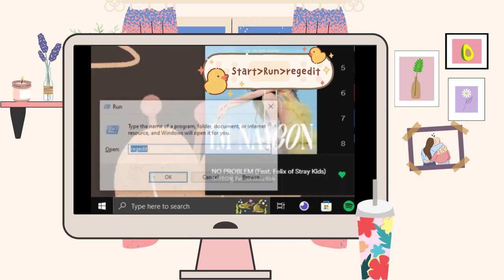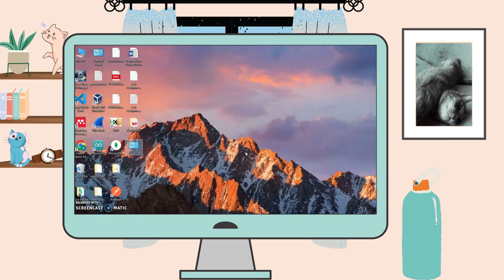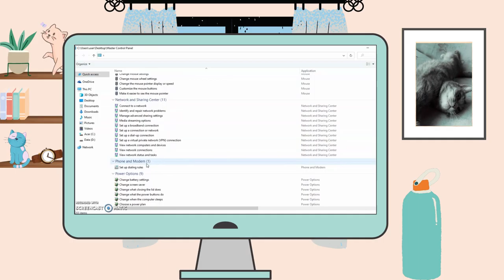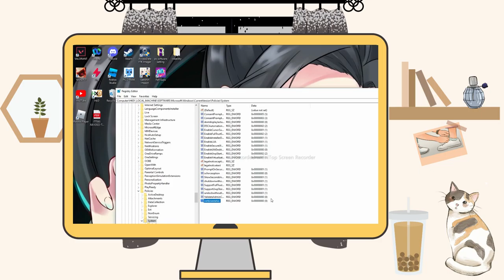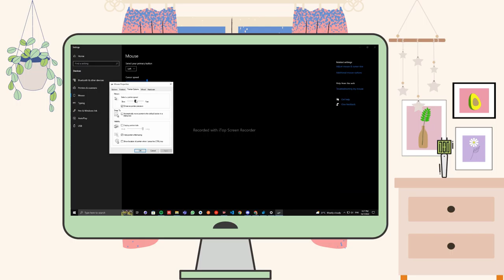TIPS AND TRICKS RELATED TO OPERATING SYSTEM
CSC520 CS251 5B
TASK 4 PRINCIPLE OF OPERATING SYSTEM'

GROUP MEMBERS:
MOHAMAD HAKIM FITRI BIN ABDUL HALIM
MUHAMMAD NABIL BIN MOHD RUSHDI
NUR AUNI QISTINA BINTI MOHD ZAKRI
TENGKU NUR AIN NADHIRAH BINTI TENGKU NAZMUDIN

LECTURER’S NAME:
DR. SITI KHATIJAH NOR BINTI ABDUL RAHIM